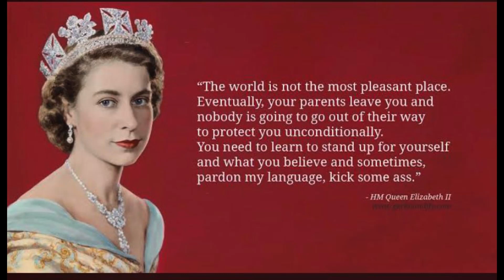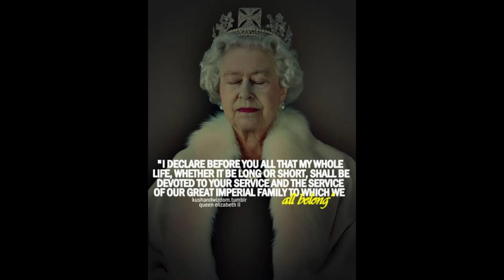London Bridge has Fallen | Queen Elizabeth departs.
What is london bridge has fallen means?
London bridge code word